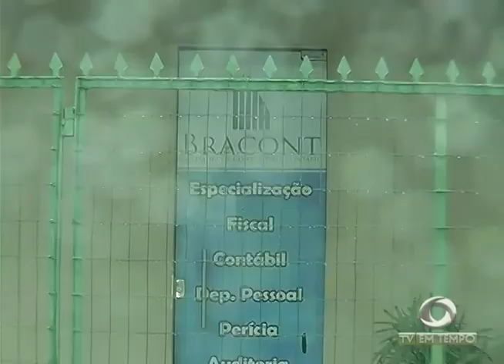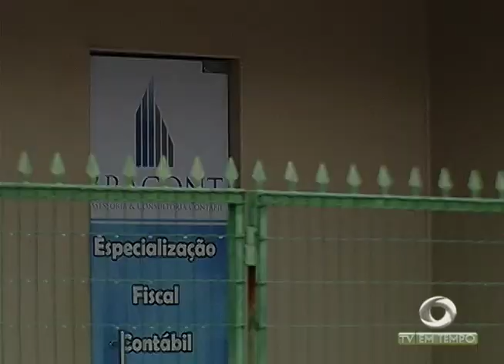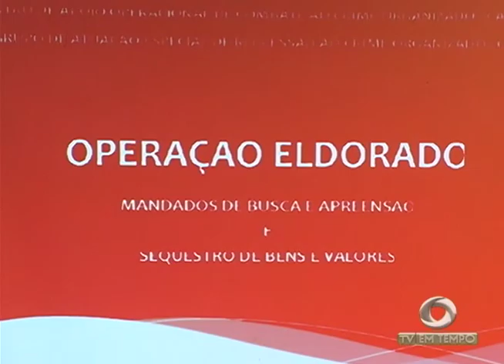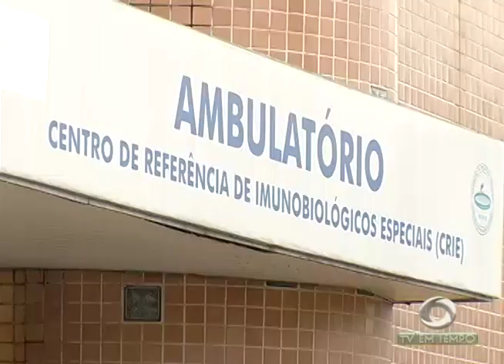MPE investiga 20 pessoas suspeitas de fraudar licitações em Nova Olinda do Norte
01º BLOCO JORNAL 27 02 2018 - MPE investiga 20 pessoas suspeitas de fraudar licitações em Nova Olinda do Norte